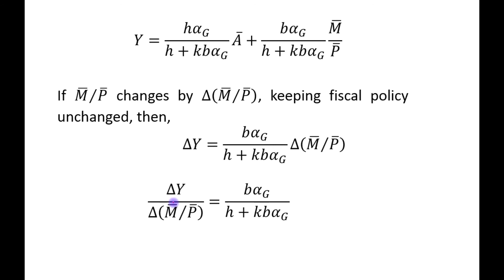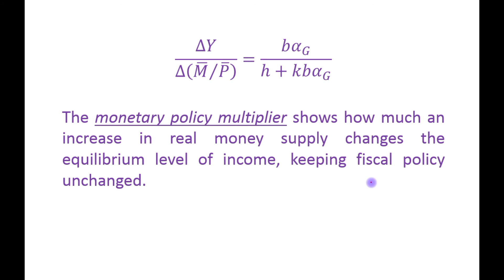Monetary Policy Multiplier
Macroeconomics (Rudiger Dornbusch, Stanley Fischer, Richard Startz)

Chapter-10 (Money, Interest and Income)

Topic: Monetary Policy Multiplier